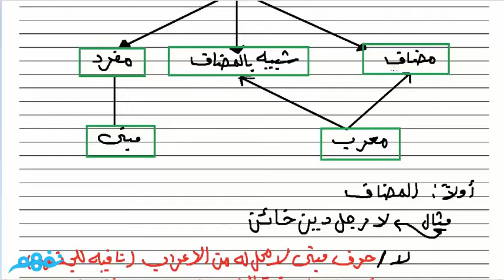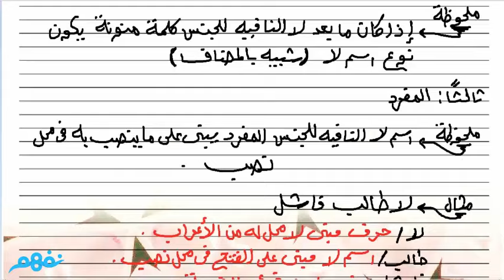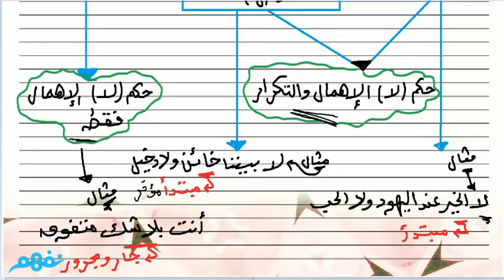لا النافية للجنس - القواعد الأساسية للنحو والصرف | للثانوية العامة | المنهج المصري | نفهم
Nafham
 نفهم - نتعلم ببساطة
مصادر: